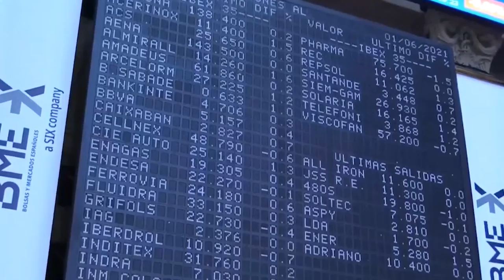El Ibex, más rezagado que sus vecinos, recupera posiciones pero no bate máximos